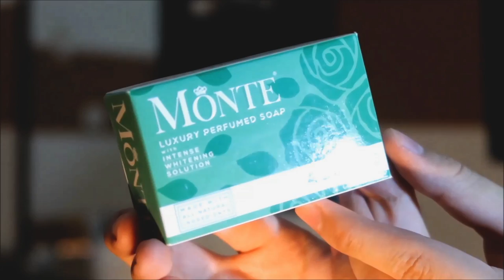APRIL FAVORITES (Apparel, Skincare & More!) | Red Diaz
Hey, guys! In this video, I will be sharing you my favorites for the month of April.

My April Favorites:
1. Monte Soap
2. Belo SunExpert Face Cover
3. Belo SunExpert Transparent Mist
4. Beach Hut Lotion Sun Block
5. The Body Shop Fijian Water Lotus Perfume
6. Noah's Creative Juice (available in Starbucks)
7. Chocolate Chip Banana Bread (Full Recipe below)
8. Apple Leather Case in Saddle Brown for iPhone 7 Plus
9. Cord Holders (available in SM Dept stores)
10. Lewis Luxury Charging Dock for iPhone
11. Jaguar Monster 10,050MAH Power Bank
12. Audley StyleJam Series Headphones
13. Nike Benassi Swoosh
14. 2016 Nike Air Max

If you have any questions for me, comment them down below and I will answer them in a Q&A video that I will upload very soon.

Chocolate Chip Banana Cake Recipe
* 1 and 1/2 cup flour
* 1 egg
* 100g butter, at room temperature
* 3/4 cup of brown sugar
* 1 tbsp of vanilla extract
* 1 tbsp of Starbucks vanilla
* 2 tbsp of baking soda
* 1 tbsp of baking powder
* 1/2 cup of hot milk
* 2 overriped bananas
* 1 tbsp of cinnamon

BTW, Thank you so much for helping me reach my first 600 subs! Help me achieve this and get a change to win my first ever giveaway!